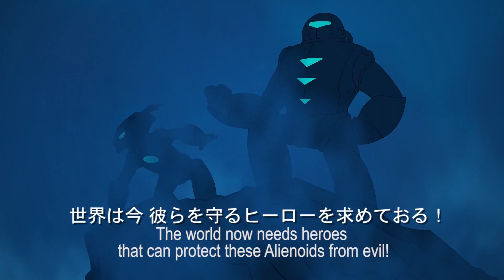Fatak Patak Trailer - JPN Subtitles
One fine unremarkable day, hundreds of spaceships landed on earth across all continents and countries, spilling thousands of tiny aliens of different intergalactic species all over the land. These alienoids came in different shapes and sizes and most have very cute and playful personalities, but each of them also has special abilities and moves. Over the many years that they have been on planet earth, these alienoids have become part of life…they are kept as pets, as companions and many of them roam freely in the wild.Fast forward to the present and many people, especially kids have adopted these alienoids. Since these colorful critters have special moves and abilities that mimic wrestling manoeuvres, a sports league was started called the Alienoid Wrestling League. Now the Alienoids and their handlers compete in the Alienoid Wrestling League to determine who will become the Alienoid World Wrestling Champion.